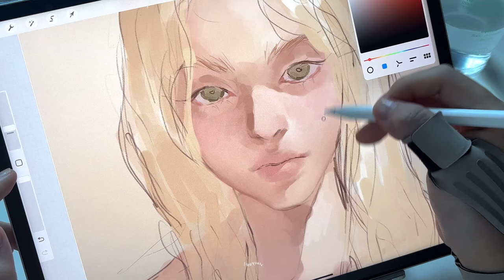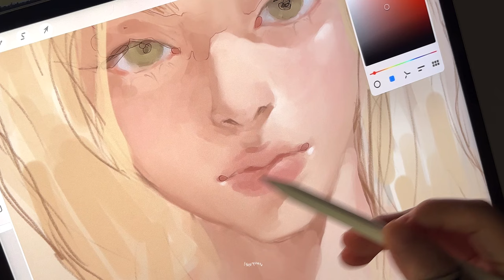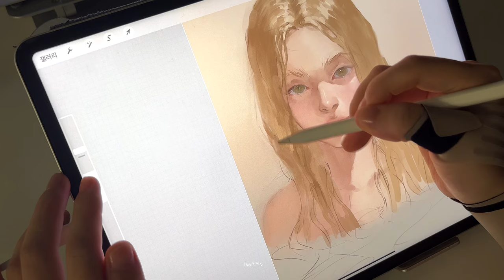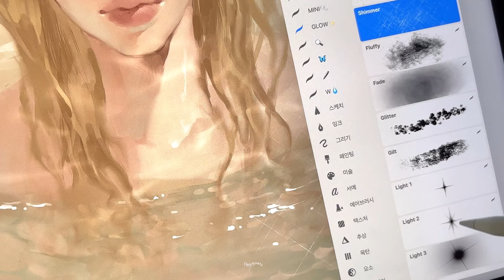시선 작업과정 ⋰˚ 프로크리에이트